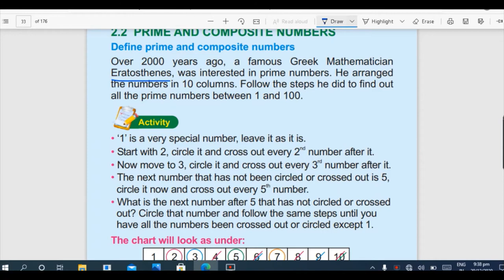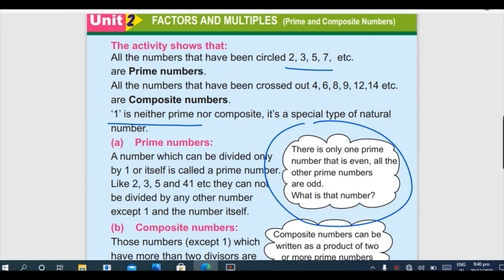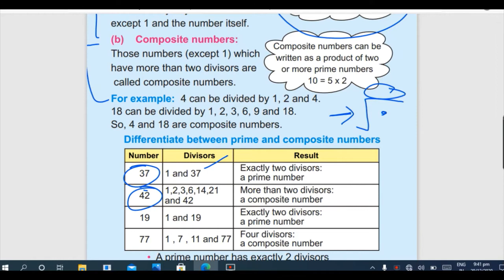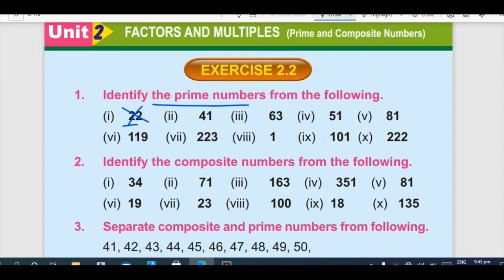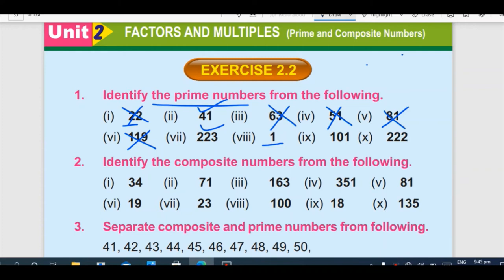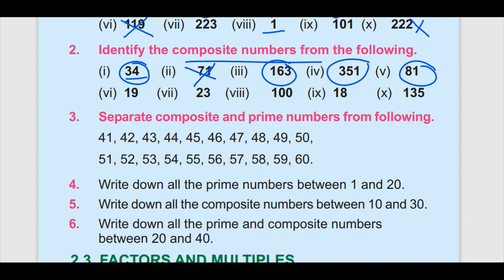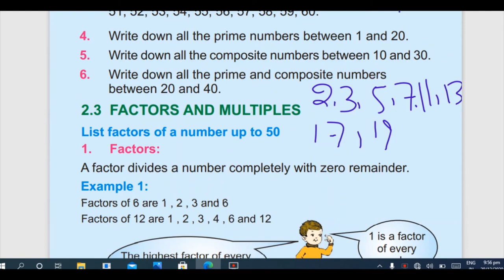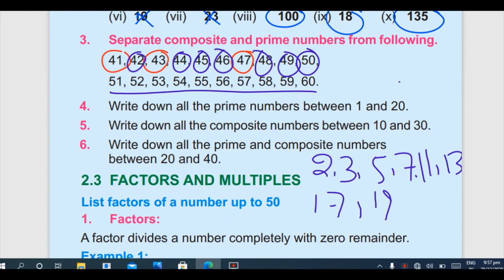unit 2 prime and composite numbers class 4 math subject Sindh text book board jamshoro